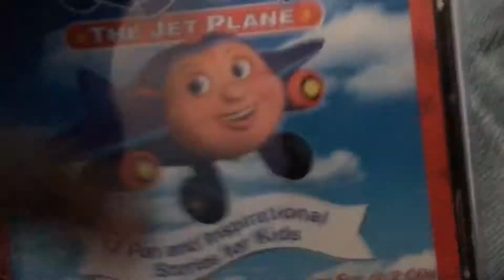Jay Jay The Jet Plane Tommy Nelson CD Collection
Jay Jay
The Jet Plane
24 Fun and Inspirational
Stories for Kids 2003 CD
Jay Jay
The Jet Plane
12 Fun and Inspirational
Stories for Kids 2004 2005 CD
Porchlight
Entertainment
Modern
Cartoons
Wonderwings.com
Entertainment
Tommy
Nelson